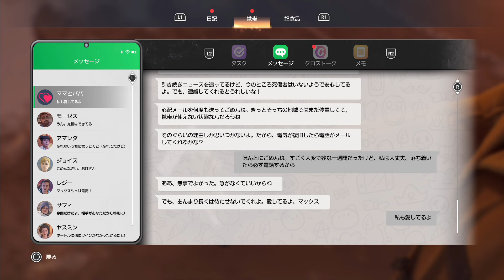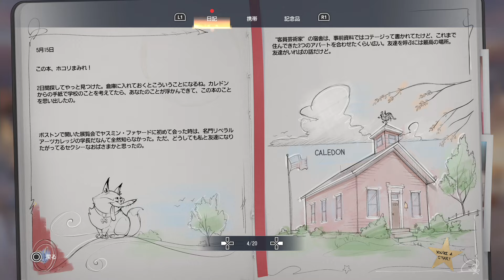#28【ライフ イズ ストレンジ ダブルエクスポージャー/初見ネタバレあり】サフィの手を取る？断る？今回もあるんですね運命の選択…【女性実況】